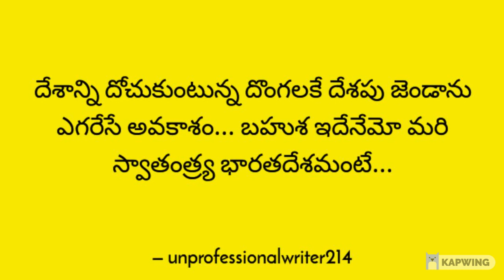All video are about poetry, poems, writeups, songs and lyrics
Length: 2:48